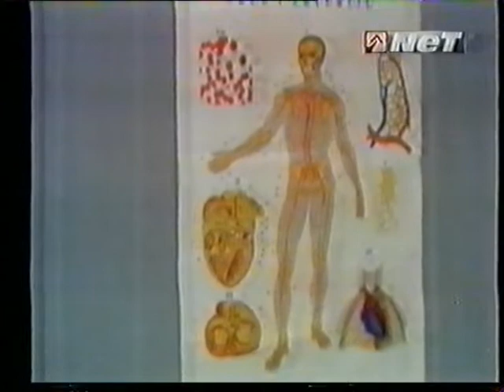OBRAZ UZ OBRAZ - skečevi (Zavođenje,Pod lampionom,Kod psihijatra)